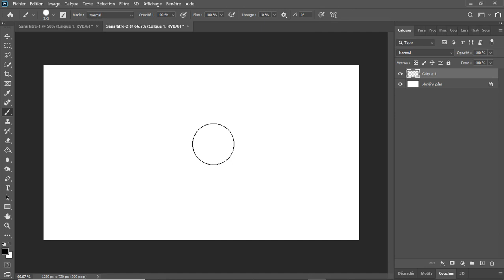Comment régler le problème d'affichage du Pinceau || How to fix Photoshop brush not showing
Dans cette vidéo, je vous montre comment régler le problème d'affichage du Pinceau et de la gomme sur photoshop